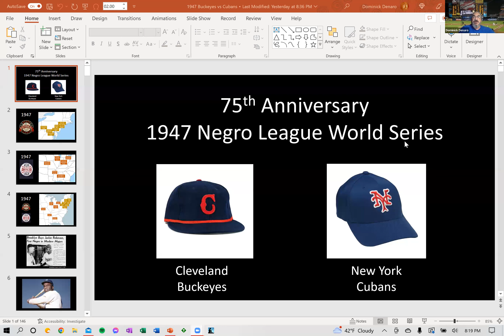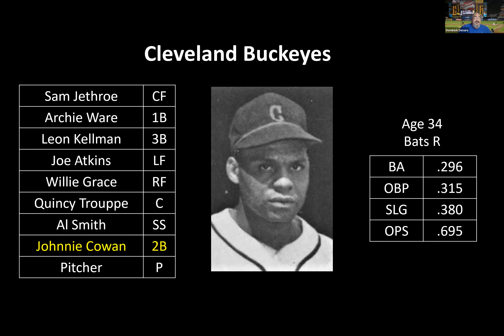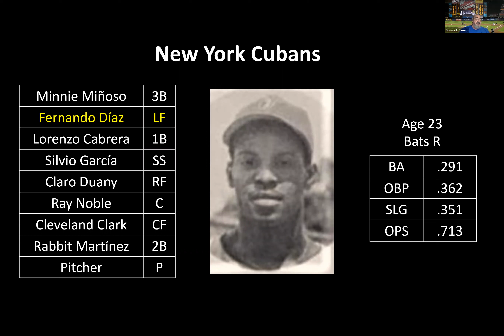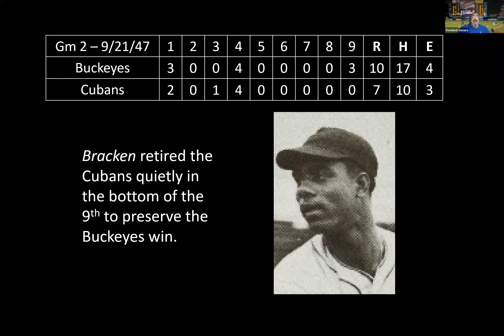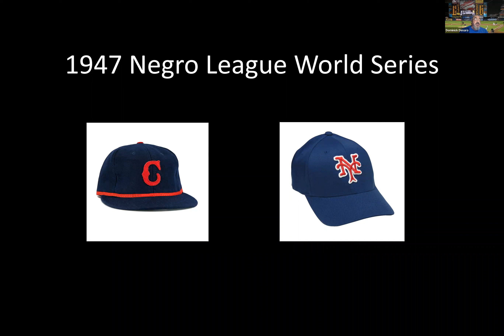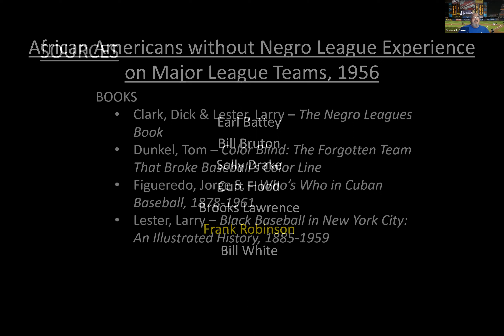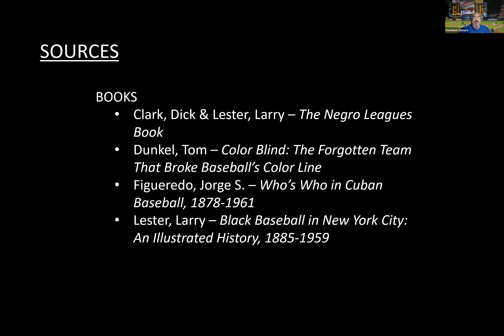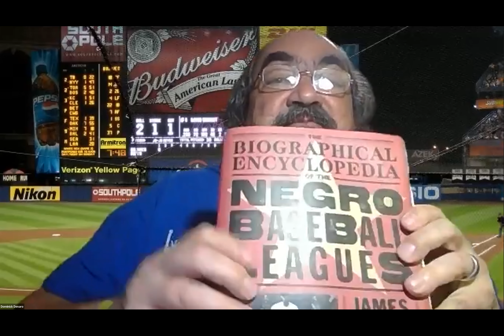Stay Home With SABR: Dominick Denaro, "1947 Cleveland Buckeyes"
SABR's Jack Graney Chapter in Cleveland held a virtual Zoom meeting on Thursday, October 20, 2022.

Join us to re-live and celebrate the 75th anniversary of the Cleveland Buckeyes' second Negro American League pennant and the 1947 Negro League World Series when they played the New York Cubans. Not only will we relive the World Series, but we will get to know the nine players from the two teams who went on to play in the American or National Leagues.

This informative presentation followed by a Q&A session will be given by Dominick Denaro. He is the author of "A Centennial Field Scrapbook" and co-author of the Eastern Colored League APBA card set and accompanying monograph. In his other life, he is an expert and collector of 1964-65 New York World's Fair trivia and ephemera.

This meeting was moderated by SABR member Ike Brooks.